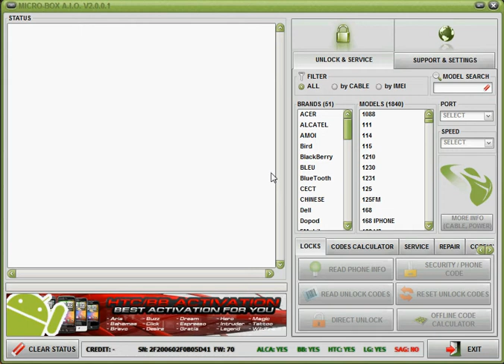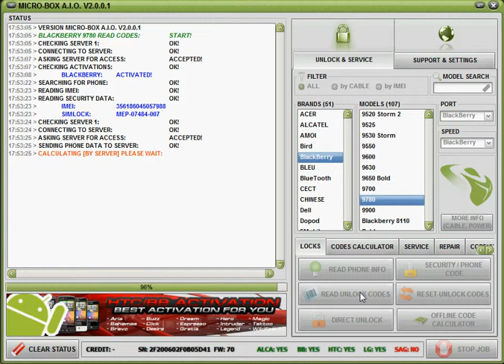BlackBerry 9780 Succes Read Code With Micro-BOX